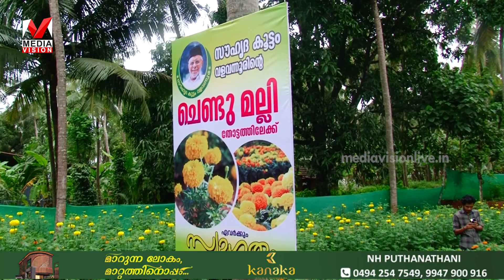വളവന്നൂർ സൗഹൃദ കൂട്ടായ്മ ഒരുക്കിയ ചെണ്ടുമല്ലി പൂകൃഷിയുടെ വിളവെടുപ്പ് ആഘോഷമായി നടന്നു.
വളവന്നൂർ സൗഹൃദ കൂട്ടായ്മയുടെ നേതൃത്വത്തിൽ ഒരുക്കിയ ചെണ്ടുമല്ലി പൂകൃഷിയുടെ  വിളവെടുപ്പ് ആഘോഷമായി നടന്നു.